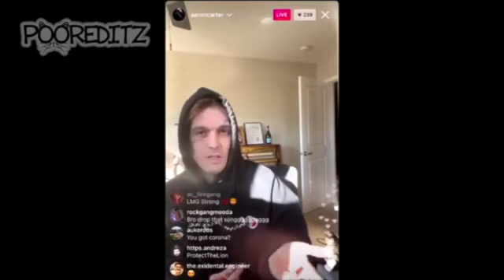The Sad Life And Death Of Aaron Carter : The Dark Side Of The Business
If you were around in the late 90s and early 2000s, then it's likely that you know of Aaron Carter. Aaron Carter was Justin Bieber before there was Justin Bieber.

He had a huge child career, but much like many fallen child stars, he had a rough life as an adult that culminated in an untimely death.

Today we discuss the sad life and tragic death of Aaron Carter.